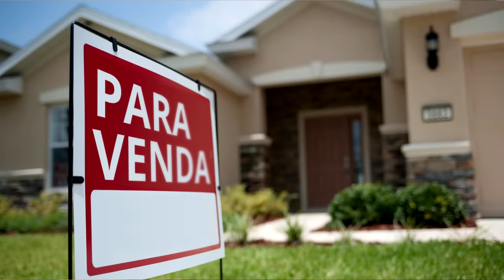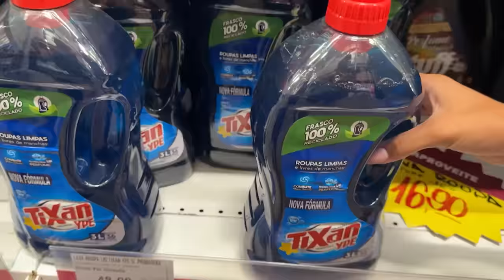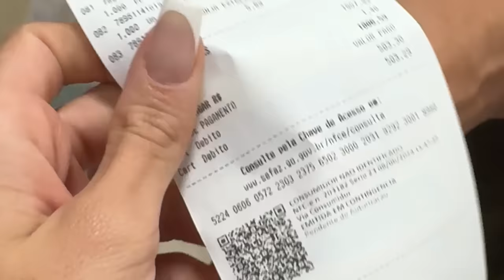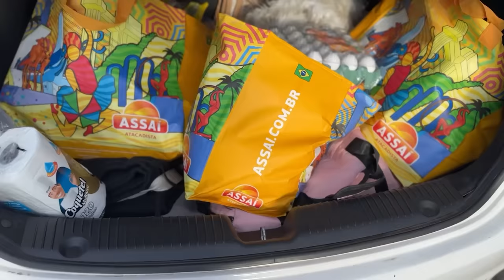PAGAMOS A COMPRA DO MES DA MINHA CUNHADA ❤️😁( ELA FICOU MUITO FELIZ 🥹)